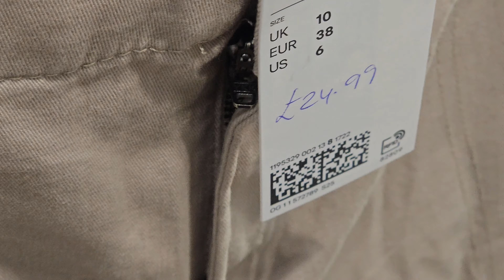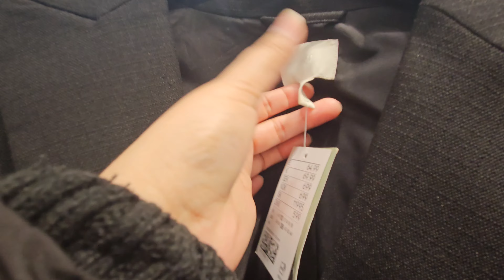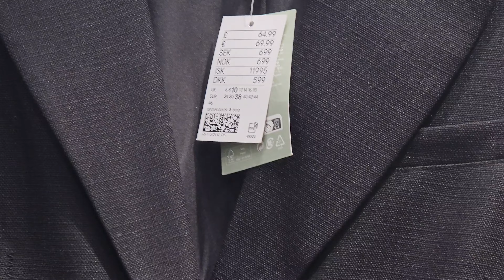H&M🍀 WOMENSWEAR ❤️ COLLECTION 🍃 APR2024